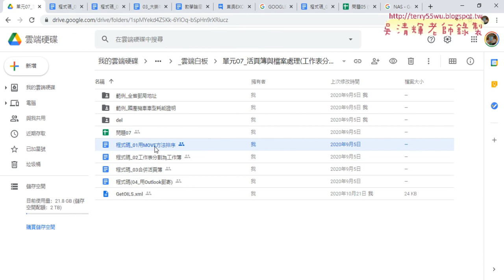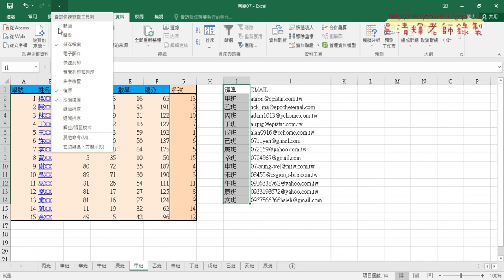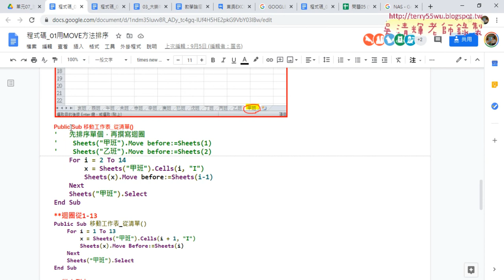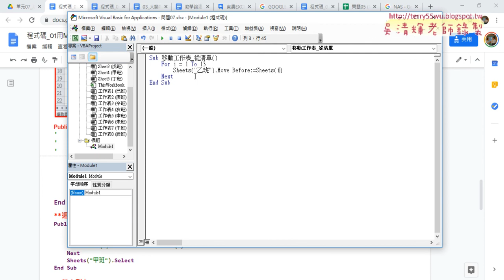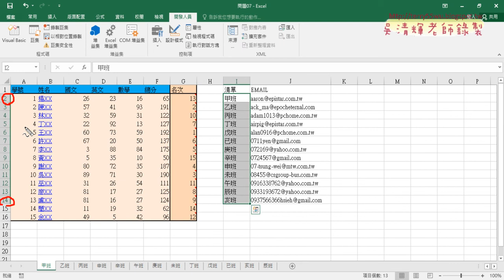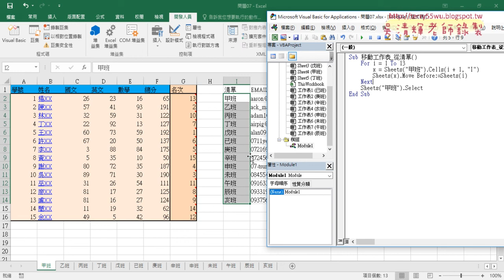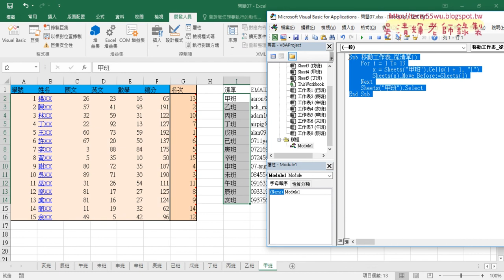02 從清單移動工作表使用Move方法